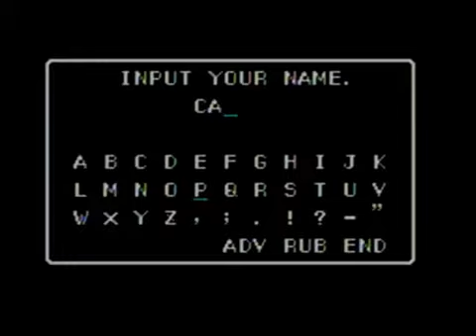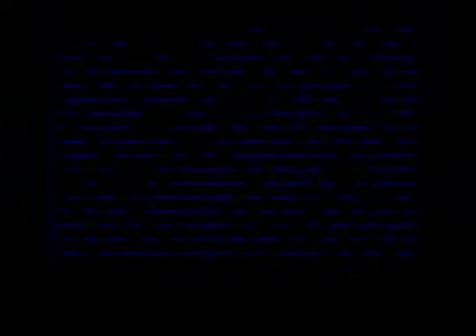Let's Play Phantasy Star, Part 4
In which the game ceases to be a linear dungeon crawler with lots of gold farming and becomes an open world item hunting adventure.  We start by collecting Noah's ultimate armor and Odin's ultimate shield.

Well technically the best shield he can equip is the Laconian Shield, but Alis needs the defense more than he does, so...